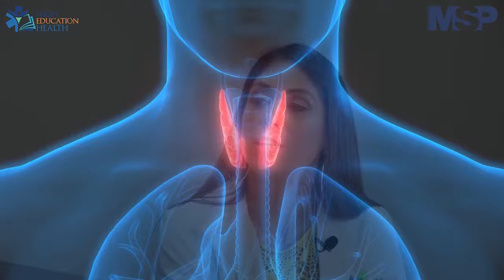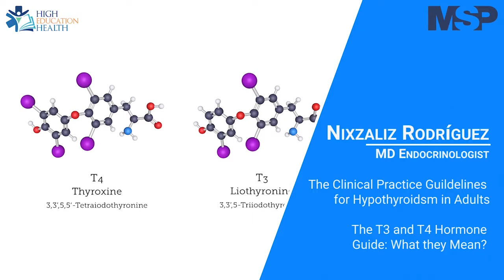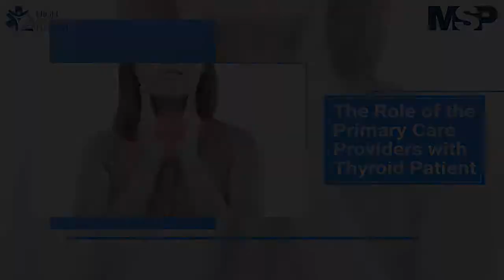Evento para médicos sobre tiroides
EducaciónContinua | La endocrinóloga Agosto explica la importancia de un evento pedagógico para médicos internistas en el que se abordará la incidencia de la tiroides y cómo tratarla.